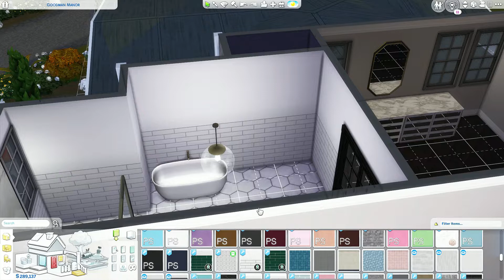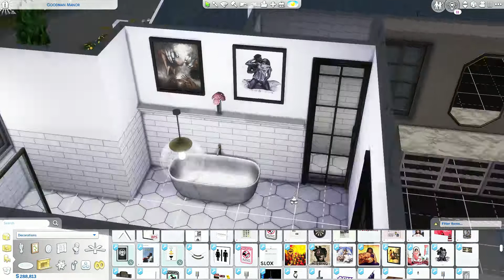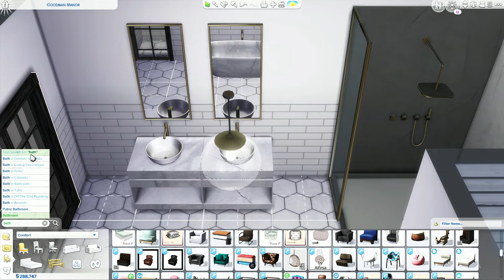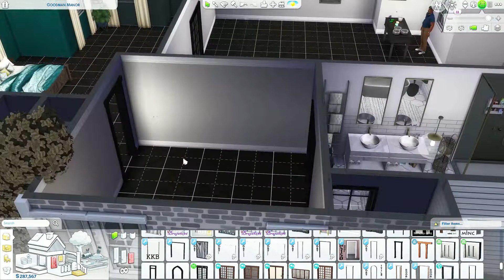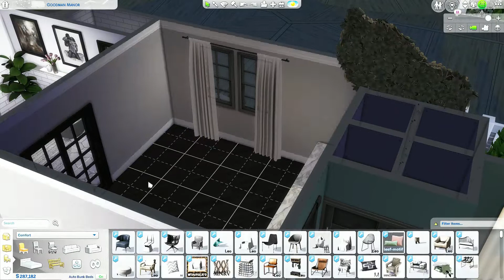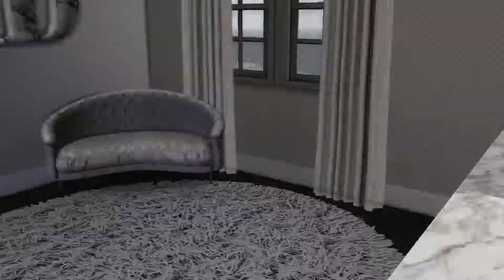**NEW LP** The Dudleys: Sims 4 Generations LP|| Master Bathroom Remodeled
✨OPEN ME✨

Grab your snacks and enjoys😊
✨MODS USED✨
*ICEMUNMUN
*ADEEPINDIGO
*PANDASAMA
*LUMPINOU
*TwistedMexi
*MCCC

✨Computer Specs✨
Device name LAPTOP-KMEUOH9F